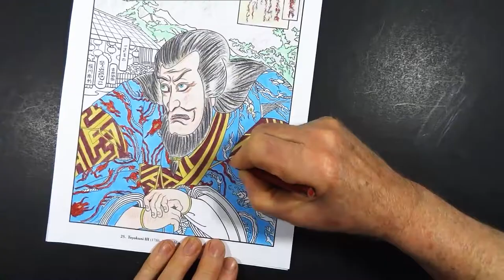Coloring Book Art : Japanese Old Man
Coloring a page from a coloring book with Prismacolor pencils. Speed of coloring in video is 32X actual speed.